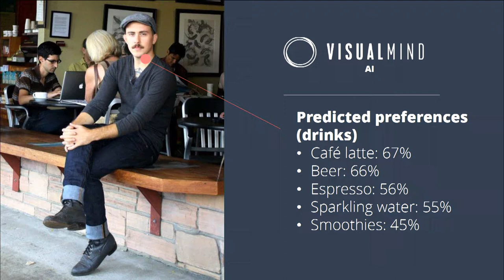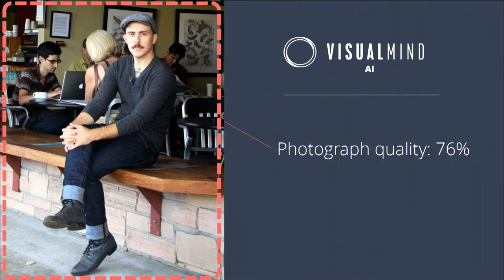Slush 100: VisualMind Oy